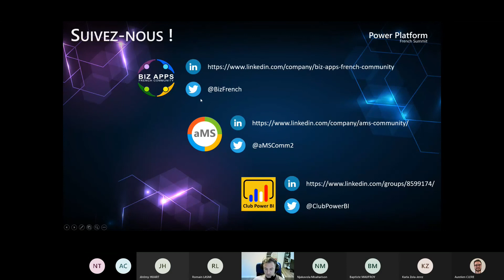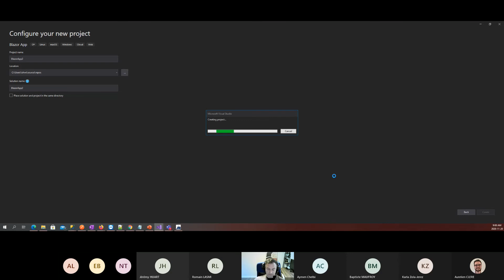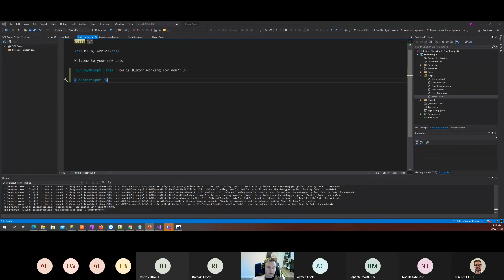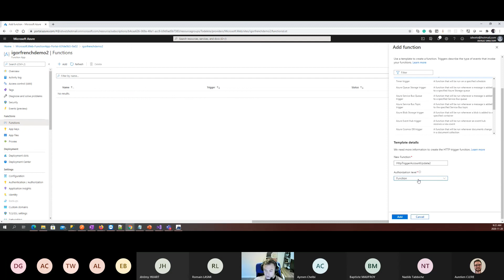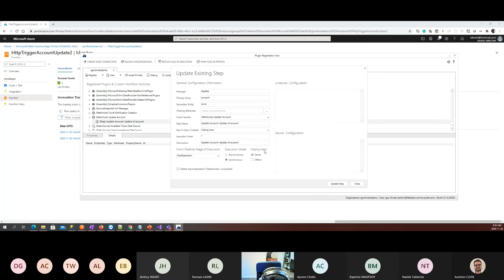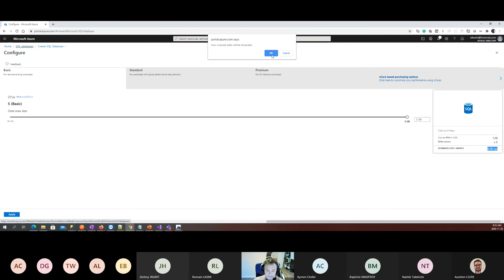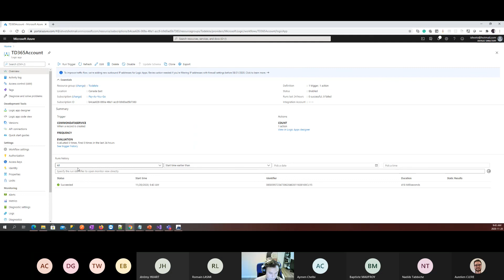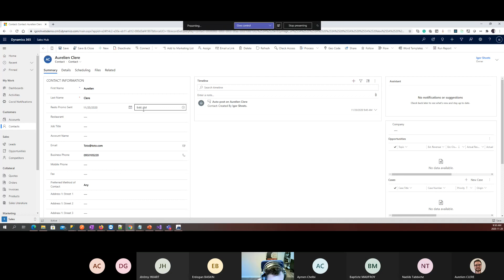Integration entre Dynamics 365, Blazor, Azure Function et Azure SQL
Nous allons créer une petite app avec Dynamics 365, Blazor, azure Function et azure SQL

Salle Louvre - Vendredi 20/11/20 - 15h
Speaker : Igor Shvets